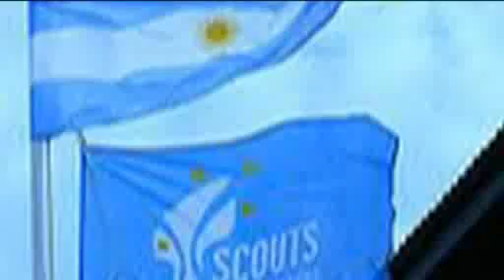Los Scouts estuvieron de campamento en Bosque Alegre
El área protegida por la comuna sanisidrense, conocida como Bosque Alegre, en el Bajo de San Isidro, fue utilizada por el Grupo Buenos Aires Norte de Scouts de Argentina para la realización de un curso de formación de líderes de esta organización.

Durante el curso se recrearon distintas situaciones de campamento en las que los dirigentes vivieron las misma experiencias que luego van compartir con los scouts más jóvenes. "En este lugar acamparon más de 50 dirigentes, coordinados por un grupo de diez formadores y efectuaron distintas tareas como por ejemplo cocinar. También se realizaron construcciones rústicas como mesas, bancos, sillas y utensilios", sostuvo Alejandro Rodrigo, director zonal del Grupo Buenos Aires Norte de Scouts de Argentina.

"Agradecemos el apoyo de la Municipalidad de San Isidro por permitir la realización de este curso en este lugar que es ideal para este tipo de actividades. Para nosotros es muy importante que el municipio haya declarado área protegida este bosque y que pueda ser utilizado por la comunidad. A nosotros, particularmente, nos permite llevar adelante una excelente acción educativa", agregó el dirigente scout.

El intendente de San Isidro, Gustavo Posse, declaró en abril de este año Paisaje Protegido al área comprendida entre la costa del Río de la Plata, la calle Del Barco Centenera, la calle 1, y la margen derecha del Canal de Desagüe, y a partir de los 140 metros de la línea municipal de la segunda de las arterias mencionada y a partir del límite del predio del Centro Municipal de Exposiciones.

Este espacio se suma a la Reserva Natural Municipal, a las barrancas del Museo Pueyrredón y de la Quinta Los Ombúes, y a la conservación y puesta en valor de cinco kilómetros de costa natural, que son preservadas con distintos niveles de protección según su valor paisajístico y natural.